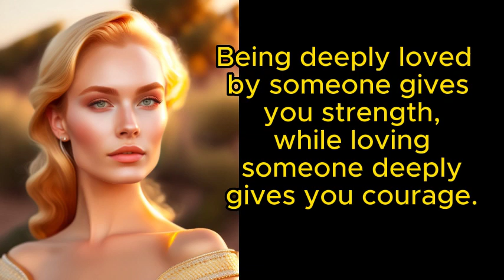Relationship Quotes | Best Love Status For WhatsApp | Love Quotes For Him/Her